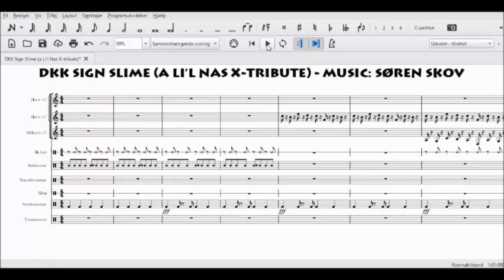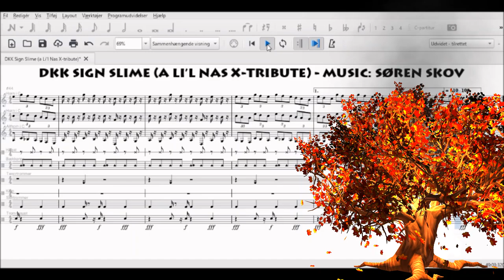DKK Sign Slime sheet music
My li'l Li'l Nas X-tribute created in Musescore. Music Søren Skov. DKK = Danish currency "kroner" (crowns).